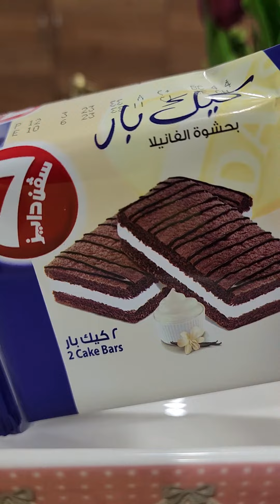حلا الهبة او الهبات